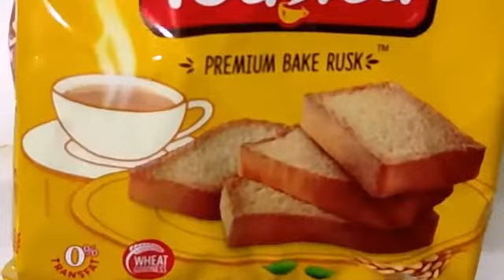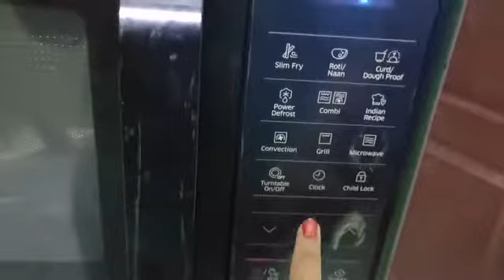I ATE ONLY RUSK 🤐 FOR TWENTY FOUR HOURS 🤪 smilewith pallavi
It's Challenge, O Only Are Rusk For 24 Hours
smilewith pallavi